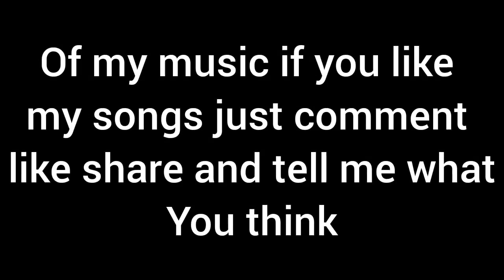Railfanning 2 CSX trains at Newburgh NY + Bonus Combo Tropicana juice train R U Kidding Me!!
0:00 ‐ Intro

0:06 - Train 1
Newburgh NY
Milepost 56.2
Track 1
12:11 PM
I158
CSX 5264 (GE ES44DC)
CSX 439 Spirit Of Birmingham (GE AC4400CW)
Southbound
Intermodal

3:44 - Train 2 + Bonus Combo
5:35 ‐ Tropicana juice cars on CSX Manifest
Newburgh NY
Milepost 56.2
Track 2
12:33 PM
M410
CSX 882 (Opendoor GE ES44AC)
CSX 4583 (EMD SD70MAC)
Northbound
Manifest-Tropicana